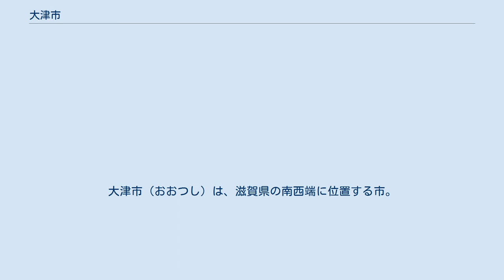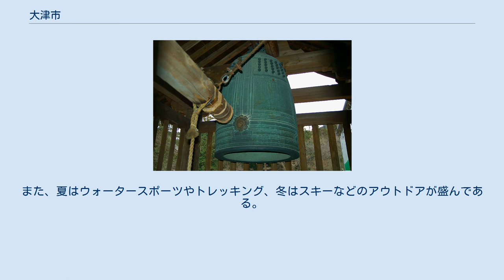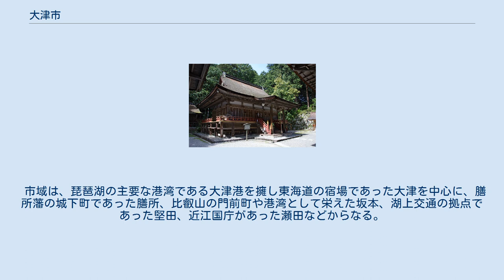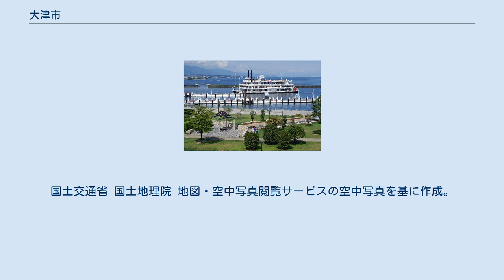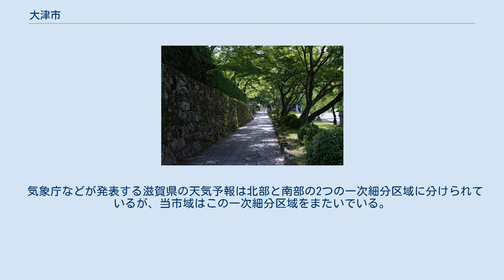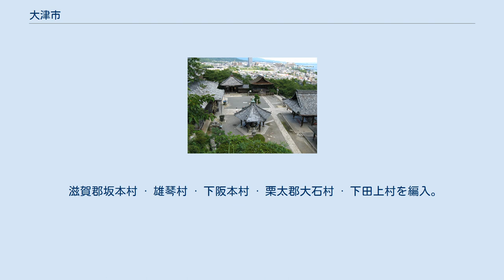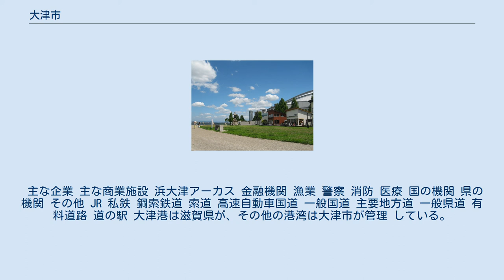大津市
大津市（おおつし）は、滋賀県の南西端に位置する市。
滋賀県の県庁所在地で中核市に指定されている。
 日本三名橋の一つ瀬田の唐橋。
諺「急がば回れ」の発祥として知られる。
 天智天皇が近江大津宮に遷都して以来、1350年以上の歴史を有する古都である。
戦時中の被災や自然災害が少なかったことにより、世界文化遺産の延暦寺、園城寺（三井寺）、日吉大社、石山寺などの古社寺をはじめ、多くの文化財や史跡、名勝が現存する。
市町村単位での国指定文化財保有件数は、京都市、奈良市に次いで、全国で3番目に多い。
県下随一の規模と歴史を有し、第1回地域ブランドに認定されたおごと温泉や、日本三名橋の一つ瀬田の唐橋、かるたの聖地として知られる近江神宮、松尾芭蕉の墓（義仲寺）、明智光秀一族の墓（西教寺）、都市近郊型高原リゾートびわ湖バレイも所在する。
また、夏はウォータースポーツやトレッキング、冬はスキーなどのアウトドアが盛んである。
 大津湖岸なぎさ公園の周辺にはカフェレストラン・オペラハウス・リゾートホテルが建ち並び、地元市民や観光客の憩いの場となっている。
 古くから多くの和歌や俳句に詠まれたり、近江八景に描かれるなど、風光明媚な地としても世に知られる。
特に湖畔エリアは、比叡山と琵琶湖に囲まれて自然と都市が融合した景観であり、文化施設が整備された大津湖岸なぎさ公園が、都市景観100選および関西自然に親しむ風景100選に選ばれている。
また、ラ・フォル・ジュルネ創始者のルネ・マルタンは、「水辺の風景としてウィーンやプラハに共通する美しさがある」と語った。
 京阪電鉄大津線のびわ湖浜大津駅付近は併用軌道となっており、種々のラッピング車両が運行されている。
 市域は、琵琶湖の主要な港湾である大津港を擁し東海道の宿場であった大津を中心に、膳所藩の城下町であった膳所、比叡山の門前町や港湾として栄えた坂本、湖上交通の拠点であった堅田、近江国庁があった瀬田などからなる。
滋賀県の県庁所在地かつ最大の人口を抱える都市であるが、政令指定都市である京都市に隣接し、大津駅から京都駅までJRで10分ほどの距離にあることから、同市の衛星都市・ベッドタウンとしても発展してきた。
 また、東レ創業の地であり、現在も主要な研究開発および生産拠点となっている。
 2010年国勢調査によると、人口集中地区 (DID) 人口密度は約7,000人/km²となっている。
市内では併用軌道路線（路面電車）と専用軌道を含む京阪電気鉄道大津線（石坂線、京津線）が運行されている。
 大津市中心部周辺の空中写真。
1987年撮影の18枚を合成作成。
 大津市の市域は、琵琶湖の南西岸から南岸にかけて南北に細長く広がっており、古代より琵琶湖の水上交通の要衝であった。
西隣の京都市との境には比叡山が南北に走り、山を挟んで向かい合う同市との関係が深い。
 なお、都道府県庁所在地同士が隣接している例は、日本では両市のほか、仙台市と山形市、福岡市と佐賀市の計3例があるが、この中でも格段に近接しており、両市の中心部からの距離が約10kmしか離れていない（仙台市と山形市の中心部の距離は約62km、福岡市と佐賀市は約53km）。
JR西日本の新快速では、大津駅から京都駅まで約10分、大阪駅まで約40分で到着する。
 （※ 数字は町内の丁の数を表す） 市内の町名 市域の多くが近江盆地に位置するため、全般的に内陸性気候である。
旧堅田町区域は豪雪地帯に指定されている。
 気象庁などが発表する滋賀県の天気予報は北部と南部の2つの一次細分区域に分けられているが、当市域はこの一次細分区域をまたいでいる。
北部は伊香立支所、小野支所、葛川支所、木戸支所、小松支所及び和邇支所管内、南部は左記以外の管内である。
一次細分区域をまたいでいる市区町村の例としては、今でこそ平成の大合併により他に仙台市や五條市などがあるが、平成の大合併以前にこのような状態であったという点で、大津市は全国でも珍しい例である。
 国土地理院地理情報 によると、大津市の東西南北それぞれの端は以下の位置となっている。
 園城寺（三井寺） 近江神宮 滋賀郡大津町（大津元会所町 · 大津御蔵町 · 大津湊町 · 大津橋本町 · 大津坂本町 · 大津新町 · 大津白玉町 · 大津鍋屋町...